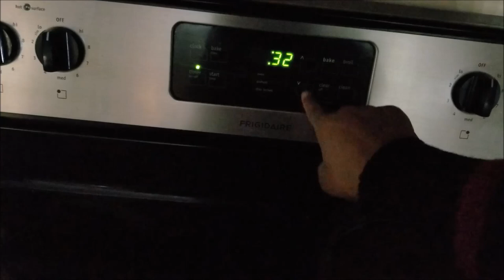TURBO CLEAN WITH ME| 30 MINUTE CLEANING MOTIVATION| SPEED CLEAN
Hi loves. Today's video is a 30 minute clean with me. I really enjoy these because I can clean a lot in a short period of time and it helps me to stay focused. I hope this gives you enough cleaning motivation to tackle some things in your home!

💕💕Welcome! 💕💕
FACEBOOK: Life with Ro Nicole

💗My fave cleaning products:
Awesome cleaner
Fabuloso